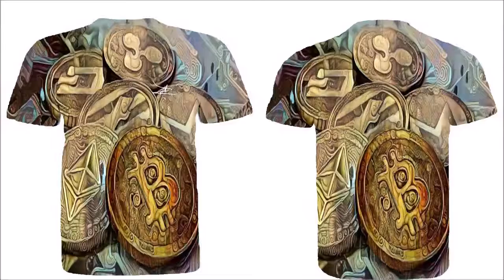Digital Art Designs by MJI Exclusive Designer Banter Bags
Digital art by MJI first edition NFT sells for all the coin.  Signed originals and digital art.  Purchase digital rights with FEE. or​​ just download for free.  NFT digital artwork is taking over the newest digital craze.  Be part of the collector's editions.  We will be releasing designs from the past 40 years of Digital Art as well as Oil on Canvas.  Music, Novels, Art, Designer Clothing, Prints, Furniture, and collector pieces.

for a chance to win massive value in Real Banter Bags.

MUSIC

Pascal Junior - Holdin' On (Original Mix)
Pascal Junior - Holdin' On (Afgo Remix)
Pascal Junior

pascaljunior​ holdinon​ afgo​ remix deep house 2020 nu disco edm mix car audio indie dance pascal junior holdin on afgo remix
Listen ad-free with YouTube Premium
Song
Holdin' On
Artist
Pascal Junior
Album
Holdin’ On
Believe Music, Digital Minds Ltd-srav, [Merlin] Ultra Music (on behalf of Ultra Records); LatinAutor, SOLAR Music Rights Management, EMI Music Publishing, UNIAO BRASILEIRA DE EDITORAS DE MUSICA - UBEM, ASCAP, LatinAutorPerf, Concord Music Publishing, PEDL, and 10 Music Rights Societies